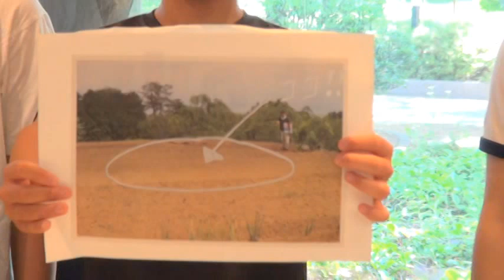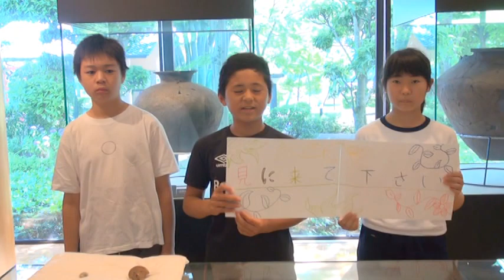【西地区有名計画～２～】 「上の山遺跡と上ノ東古墳」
地元が大好き！！
櫛形西小学校の地域を掘り起こして全国に伝える取り組み！
「西地区有名計画」

児童が地元の櫛形西地区の歩みについて高齢者へ聞き取りをしたり難しい図書を紐解いたりして調べ、自らの声で発信しています！

興味あるテーマごとにそれぞれグループもしくは個人で調べ、自分たちの手で原稿を作成しました。
身近な遺跡に驚いた児童たち。。こちらのグループでは実際に古墳から出土した勾玉もご紹介！

みんな、地元が大好きです！
そんな子どもたちのメッセージを是非ごらんください。

【ふるさと○○博物館―西地区有名計画～平成28年度６年生～】